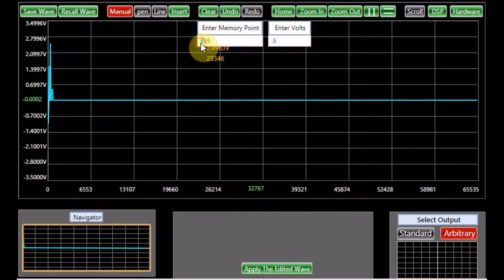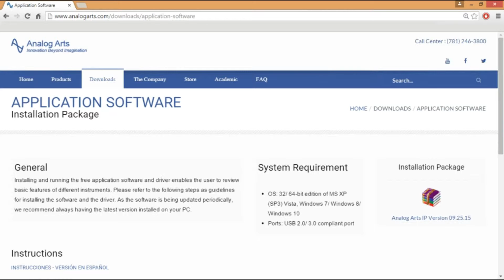AG800 USB Arbitrary Wave Form Function Generator Series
Analog Arts AG800 arbitrary-waveform/ function generator series offers a set of low-distortion standard signals, as well as the ability to edit and generate waveforms.
The output frequency ranges  from  10 mHz and depending on the model up to 150 MHz.
Different types of signal editing such as; manual, pen, line, and insert can be used to generate arbitrary signals.
An assortment of features enables the user to easily generate the arbitrary waveform including copy, cut and paste, as well as DSP functions such as "windowing," "filter," and "math" operations.
The instrument can be upgraded to include an oscilloscope, a spectrum analyzer, a frequency and phase analyzer, a data recorder, a logic analyzer, and a pattern generator in the same package.
Additional units can be connected to the PC through other available USB ports.
The free application software helps the user to review various features of each  instrument.